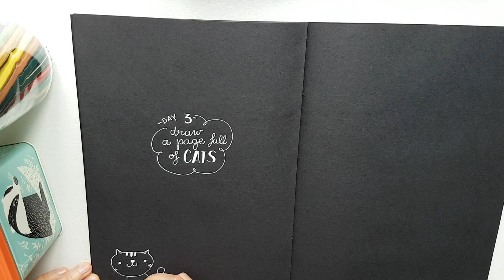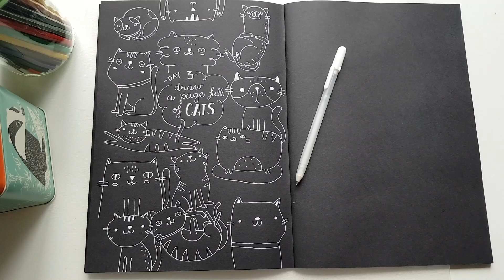Ilaria's drawing challenge - Day 3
30 days drawing challenge instructions:
You can download the challenge from my Facebook Start whenever you like, it’s not mandatory to start from day one. Use the medium you prefer and just have fun!
Show me your drawings using the hashtag ilariasdrawingchallenge on Instagram or Facebook.

In this video I’m using the following materials:
PEN - Sakura Jelly Roll 08
PAPER - Sketchbook “Seawhite of Brigton” A4 140gsm black paper